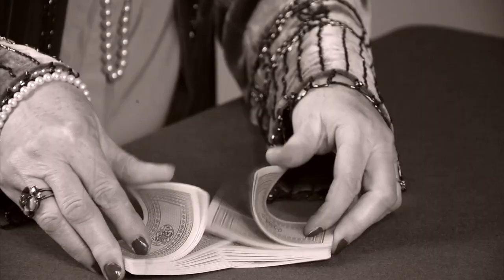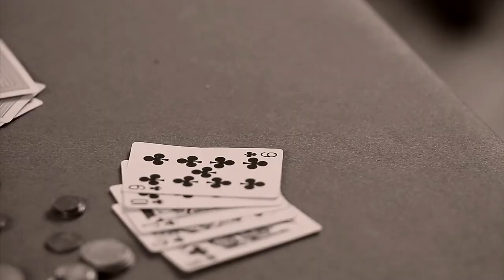ROYALTY FREE Silent Movie Background Music | Saloon Music Royalty Free by MUSIC4VIDEO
Original video by Gabi Bilin (Semperunus) Attribution 3.0 Unported (CC BY 3.0)

Previously titled ‘Silent movie Ragtime’

►Silent movie Ragtime is created as a cool soundtrack for those black and white scenes with an old film effect in your video projects. The piano playing a classic ragtime tune was slightly detuned and equalized to give it the sound of an old recording. Also vinyl noise and a movie projector sound were added for authenticity.

► What you can find here:

Background Music
Instrumental Music
Background Music For Kids
Instrumental Music For Kids
Background Music For Cartoons
Instrumental Music For Cartoons
Cartoons Background Music
Kids Background Music
Animation Background Music
Kids Music
Children's Music
Funny Music
Preschool music
Cooking Show Background